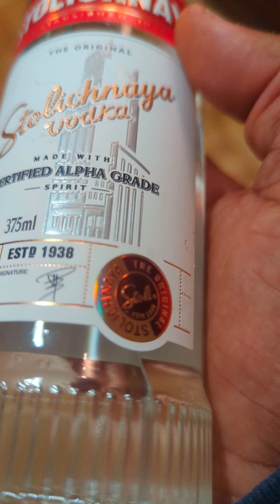clips of 14Dec23